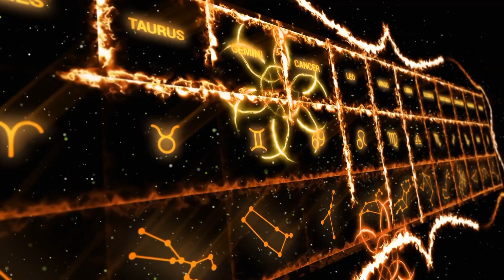Find the 13th Zodiac in the Sky | June 26 - July 2 | Star Gazers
Star Gazers STGZ318 June 26 - July 2, 2023 “Find the 13th Zodiac in the Sky June 2023”

Star Gazers is the world’s only weekly series on naked eye astronomy. Each weekly episode features selected objects for naked eye viewing during the following week.